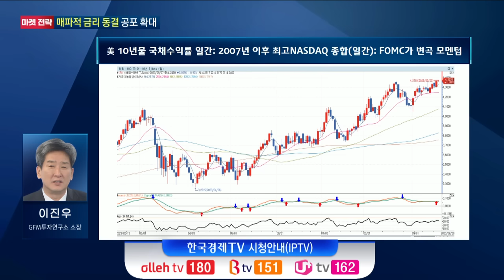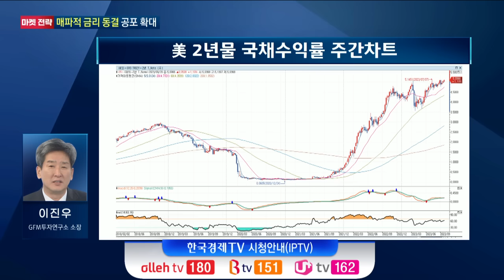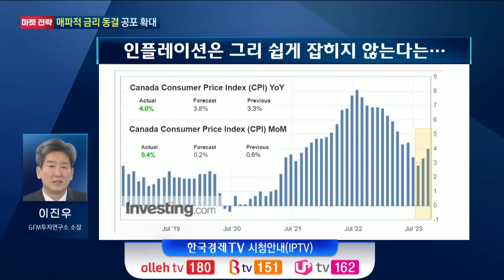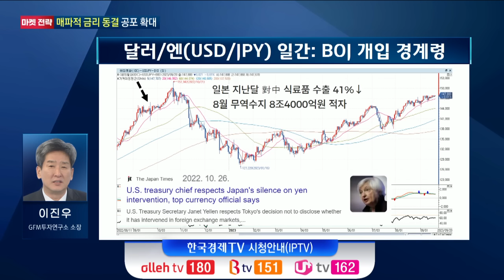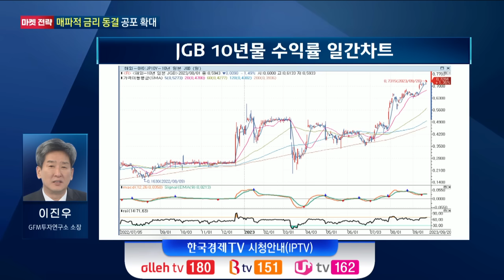유가, 100달러를 볼 것인가ㅣ美 10년물 국채금리, 일시적 '셧다운'?ㅣ엔화, BOJ 개입 경계령ㅣK-스탁 라이브ㅣ한국경제TV